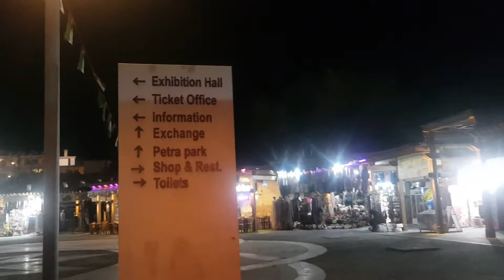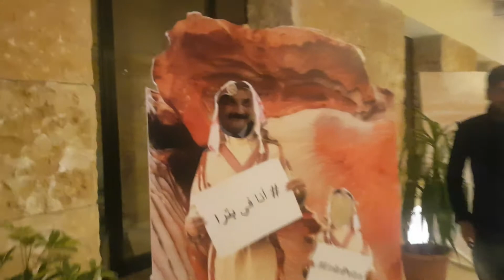Petra Jordan Beautiful place of the world